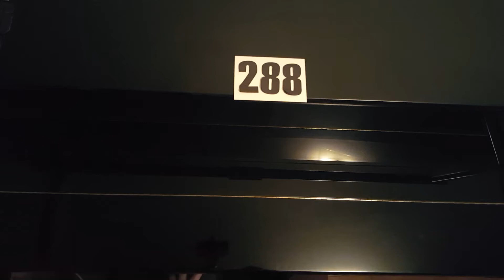Number 288 - Dave Patterson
Listen: 'Classical Blues Fusion With a Bit of Welding'.
Read: '500 Years of Lies - Discover the Extraordinary Number of Native Indian Gifts to the World'

Passage #88:

This official Doctrine of Discovery was and is part of the legal framework allowing European descendants to rule these lands. Today, we’re still dealing with this Manifest Destiny, as it was also called in North America. Manifest Destiny says the long takeover was intended to happen. Caucasians were destined to triumph. It was certainly justified early on by Pope Alexander VI.

The attitude reached its peak during periods when disputes were settled with a uniquely colonial solution: we’ve just passed a law which says we can break Indian treaties whenever we want. That definitely settled all pesky negotiation issues.

For Canadians, you’d be interested to know how we are connected to South Africa, which becomes vilified for setting up apartheid in their country. When the South Africans were planning the setup of apartheid, they wanted to do research. At the time, the powers in charge, meaning the white powers, wanted to know how they could set this up and how they could go about doing it, and guess where they went to do research. They went to Canada, where the Indian Act has served a similar purpose from Confederation until today, failing to recognize the Indians as "persons."

We mentioned Blacks were not immune to all diseases, but they had already been exposed to malaria, so they didn't catch it. Twelve to 14 million Africans came to the Americas between 1500 and 1800. Incidentally, for every one slave stepping off the ship, five others perished during the entire horribly brutal process. Remember, this is another invisible part of history when you think of those 60 to 70 million dead Africans.

There were only a few White people, three to four million Europeans, but 12 to 14 million Black people came during that time. Therefore, the average person in the Americas was either Black or Indigenous. Much of the real narrative of the Americas involves the interaction of these two peoples.